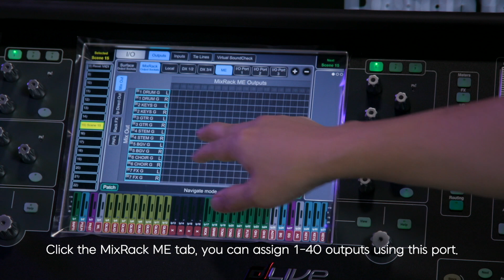Allen&Heath dLive 알렌히스 디라이브믹서 가이드 05 - ME OUTPUT (퍼스널인이어 아웃풋 설정하기)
Allen&Heath dLive Tutorial / 알렌히스 디라이브믹서 가이드영상
리빙사운드와 함께 dLive 디지털 믹서를 공부해요.